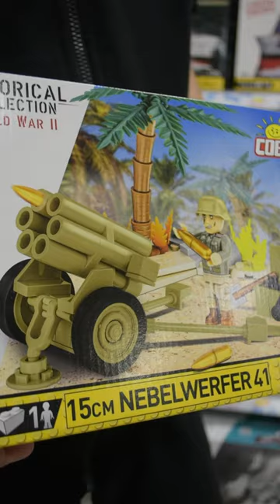Wiktor przedstawia: (COBI-2291) 15 cm Nebelwerfer 41